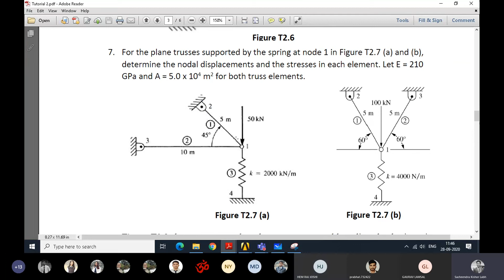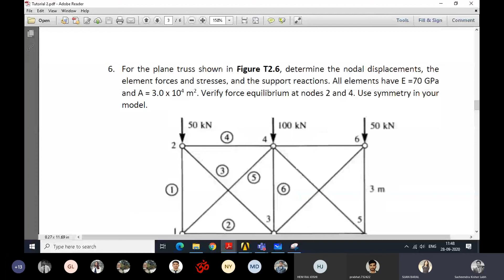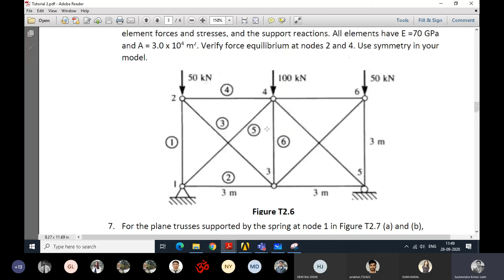FEM Asoj 12 (2nd)